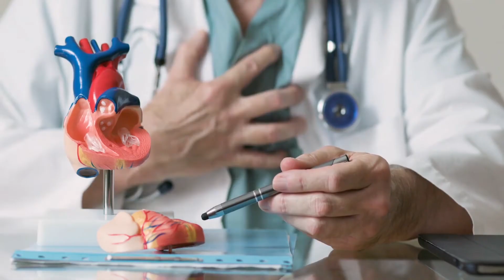மாரடைப்பு அளவை துல்லியமாக கணிக்க உதவும் FFR | Best Cardiac Surgeon in Tirunelveli | Dr Arunachalam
Fractional Flow Reserve, or FFR, (மாரடைப்பு அளவை துல்லியமாக கணிக்க உதவும் FFR) is a guide wire-based procedure that can accurately measure blood pressure and flow through a specific part of the coronary artery. The measurement of Fractional Flow Reserve has been shown useful in assessing whether or not to perform angioplasty or stenting on "intermediate" blockages.

Dr Arunachalam M.D., D.M. the Consultant Interventional Cardiologist at Aruna Cardiac Care,  the best Multispecialty hospital in Tirunelveli, shared the detailed information how to prevent the heart diseases and its treatment in Tamil . He is the best cardiac surgeon in  Tirunelveli city.